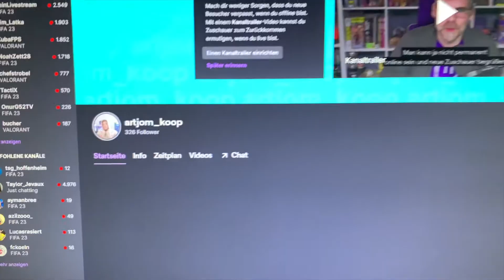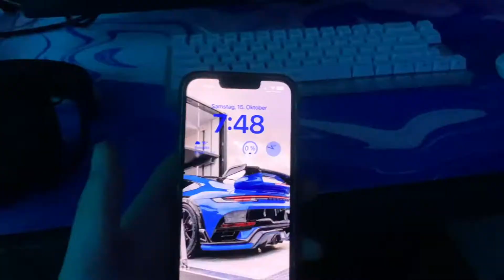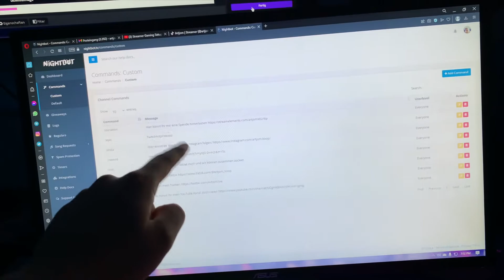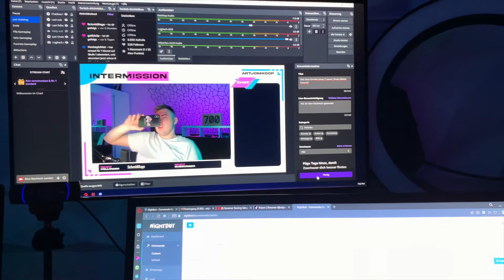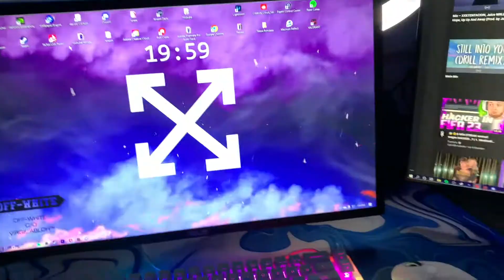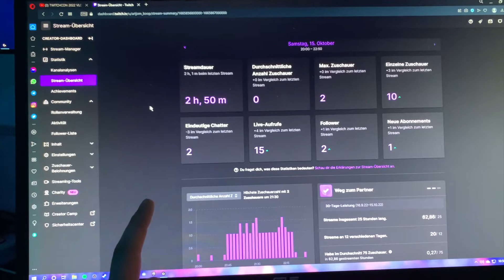Die Nacht Routine eines kleinen Streamers!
Heute nehme ich euch mit und zeige euch meine Abend Routine.Ich hoffe euch gefällt das Video. Falls ihr irgend welche Fragen an mich habt lasst es mich wissen.